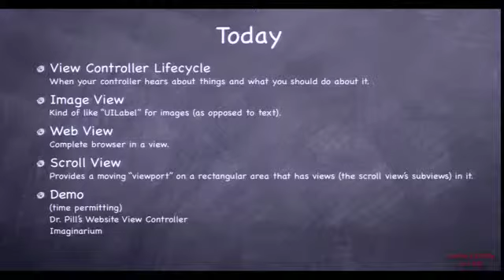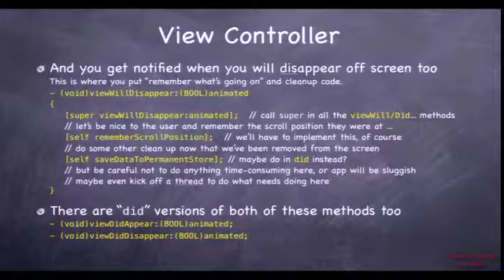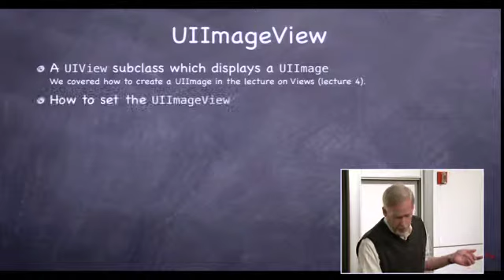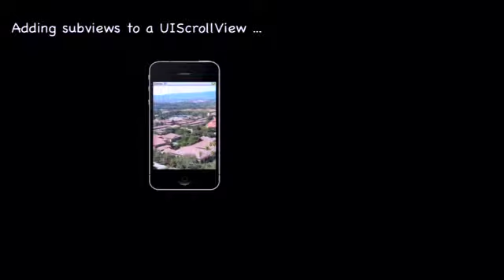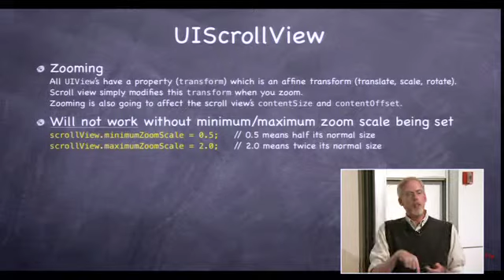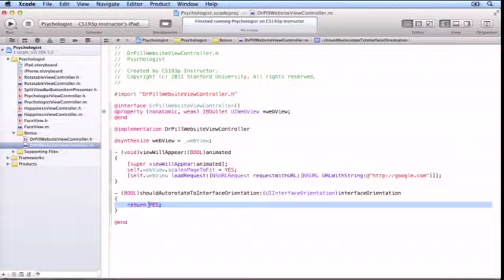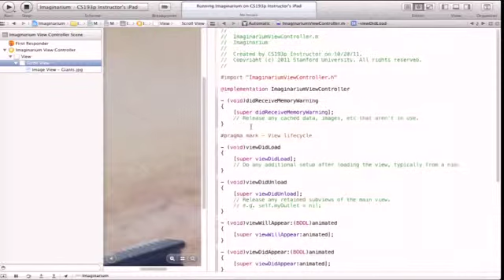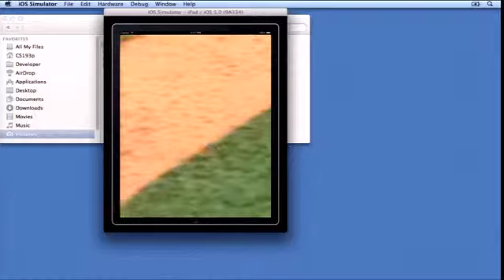8 Controller Lifecycle & Image Scro